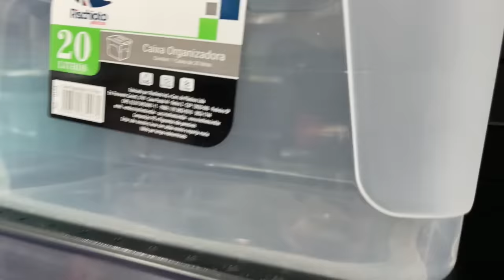DOEI FIDGET TOYS PARA O MATHEUS DEITOS | TIO LUCAS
Hoje resolvi ORGANIZAR MEUS FIDGET TOYS e como percebi que tinha FIDGET TOYS repetidos, DOEI FIDGET TOYS PARA O MATHEUS DEITOS. Será que ele gostou da surpresa?

LOJAS FRANÇA
Florianópolis/SC: R. Conselheiro Mafra, 519 - Centro.

Joinville/SC: Rua Rolf Wiest, 333 - Mega Loja 1 - Bom Retiro.

Balneário Camboriú/SC: Av. Brasil, 211 - Centro.

Um super beijo do Tio Lucas e Tchau!